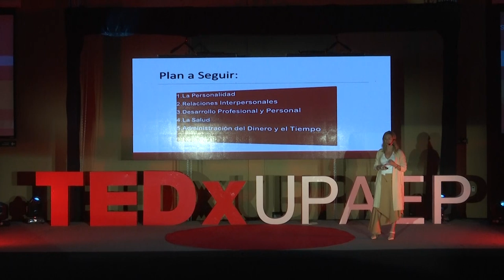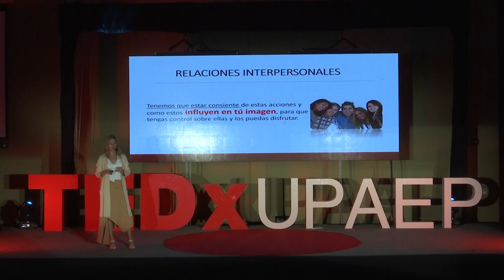Creando tu marca personal. | Nora Pérez Barrio | TEDxUPAEP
Licenciada en Comercio Internacional por la Universidad La Salle Chihuahua. Cuenta con una Maestría en Administración de Negocios en Mercadotecnia y otra Maestría en Educación, ambas por parte de la Universidad Tec Milenio Chihuahua.

Se ha desempeñado como catedrática en la Universidad La Salle Chihuahua, en la Universidad Palmore, en la Universidad Autónoma de Chihuahua y en la Universidad del Valle de México, Chihuahua. Ha sido conferencista en varios recintos educativos y de desarrollo personal con el tema “Marketing Personal”. Además de contar con diversos cursos en las áreas de arte, educación, negocios y de desarrollo personal. Nora siempre está buscando la mejora continua.

Se ha desempeñado como catedrática en la Universidad La Salle Chihuahua, en la Universidad Palmore, en la Universidad Autónoma de Chihuahua y en la Universidad del Valle de México, Chihuahua. Ha sido conferencista en varios recintos educativos y de desarrollo personal con el tema “Marketing Personal”. Además de contar con diversos cursos en las áreas de arte, educación, negocios y de desarrollo personal. Nora siempre está buscando la mejora continua. This talk was given at a TEDx event using the TED conference format but independently organized by a local community.